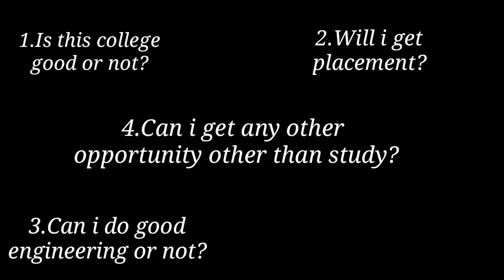How to choose good Engineering college📚?? | 7 factors | Rishikesh Verma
Hello friends,
This video for 12th pass student who find a engineering College for admission.
In this video i given some points to find a good college.